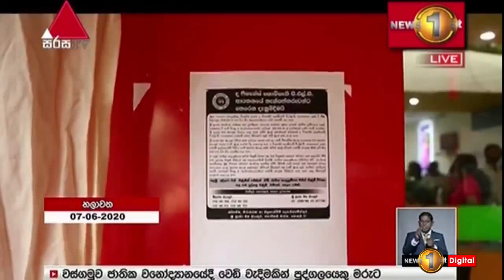උණුසුම් වූ ද ෆිනෑන්ස් තැන්පත්කරුවන්